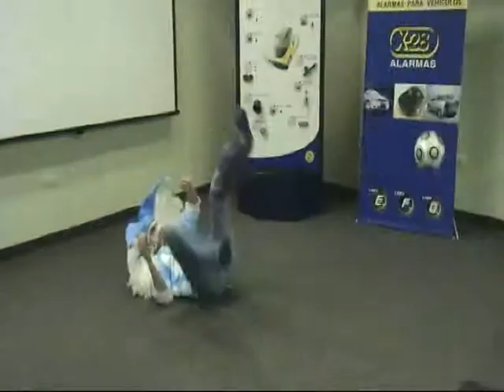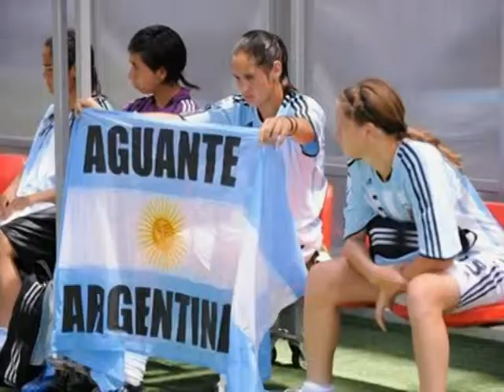Video Sudáfrica 2010 - Fiesta de Fin de Año 2009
Un video hecho sobre el Mundial de Sudáfrica 2010 para la Fiesta de Fin de Año 2009